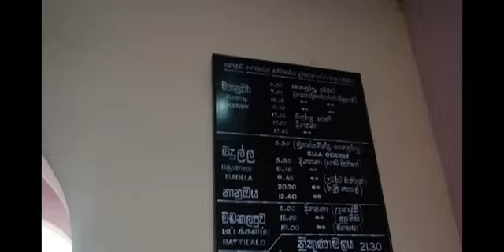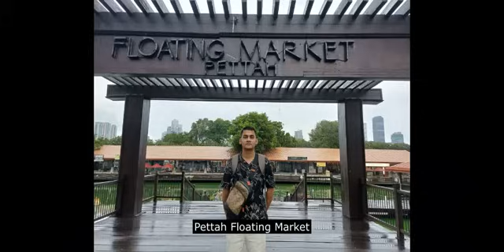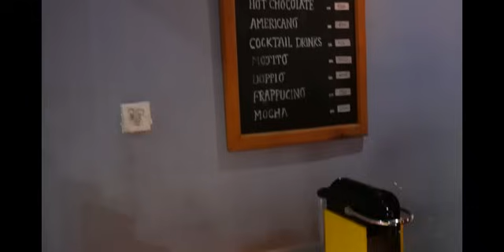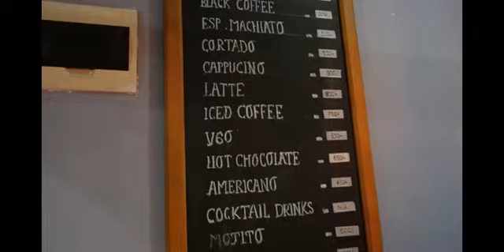Sri Lanka Local Train and Market (2nd Day)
We plan to take train to main town and walk around and eat at the local market and also to visit their famous Red Mosque